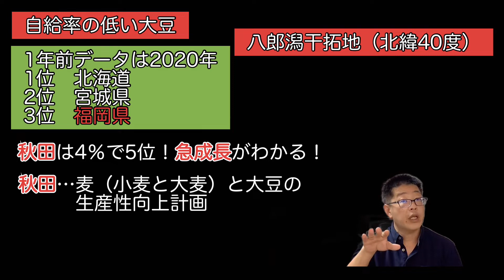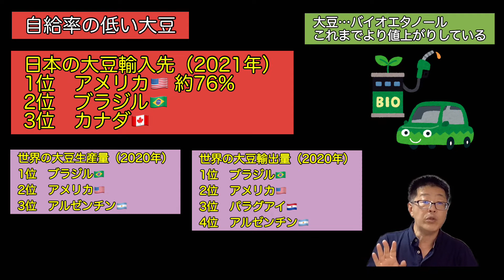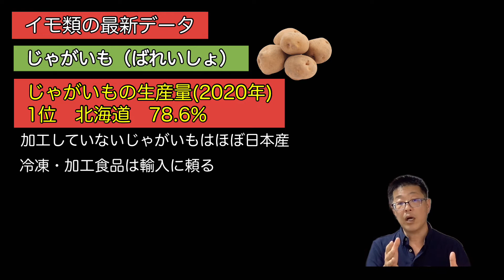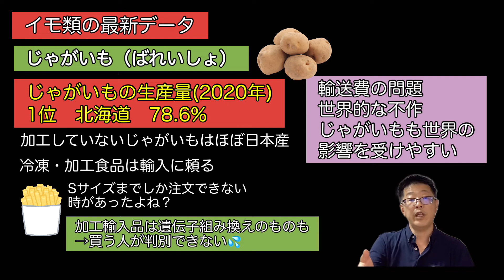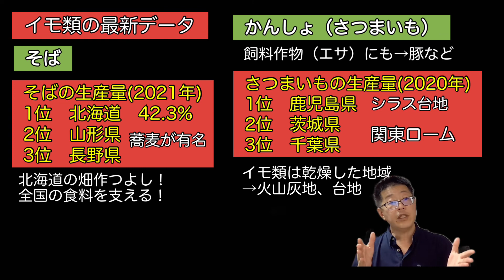【2022年日本地理最新データ】豆類やイモ類の生産量や輸入先ランキングを公開します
日本国勢図会の2022/23年度版最新データをもとに、地理のデータを解説していきます。今回は大豆やじゃがいもなどの豆類やイモ類をみていきます。

チャプター
00:00 オープニング
00:52 自給率の低い大豆
05:37 らっかせいの最新データ
05:56 じゃがいもの最新データ
07:50 そばの最新データ
08:13 さつまいもの最新データ

LINE公式アカウント